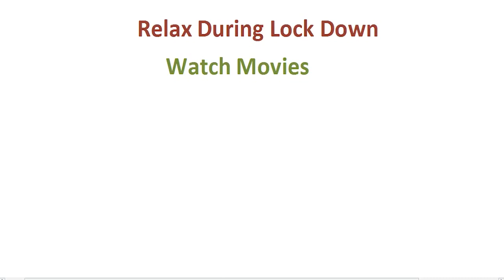Relax and Watch These Movie During Lock-Down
Link of the movies discuss in the video